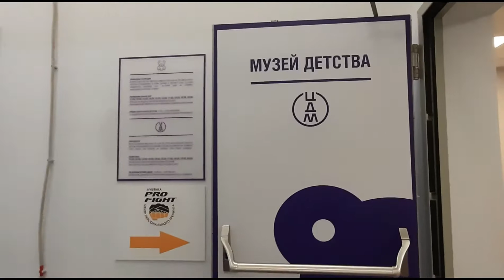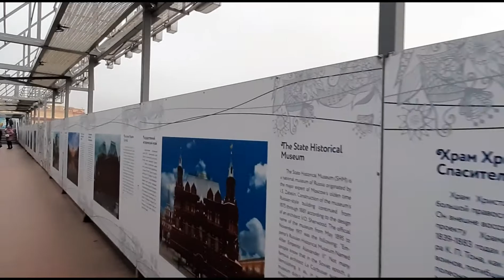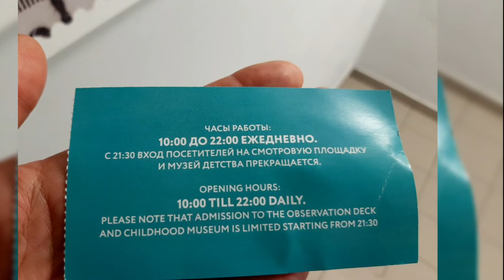Москва. ЦДМ. Смотровая площадка на крыше.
Открытая смотровая площадка расположилась на крыше Центрального Детского Магазина на Лубянке и, несмотря на свою новизну, уже стала одной из самых популярных смотровых площадок Москвы. В отличие от многих других видовых точек, предлагающих рассмотреть центр столицы со стороны, смотровая площадка ЦДМ позволяет увидеть его с несколько другого ракурса - изнутри.
Историческое здание Центрального универмага "Детский мир" на Лубянке, в котором после реконструкции открылся Центральный Детский Магазин, находится в самом центре Москвы - на Театральном проезде в месте его соединения с Лубянской площадью. Смотровая площадка расположена на крыше (фактически, на 8 этаже) здания и может похвастаться достаточно широкой панорамой исторического центра столицы, однако, из-за близлежащих крыш большинство из видимых достопримечательностей видны лишь "выше пояса". Впрочем, кому-то это может даже понравиться, ведь окрестные крыши - не из последних в этом городе.
Отличный вид открывается на Лубянскую площадь и обрамляющие её строения: комплекс зданий ФСБ России на Лубянской площади (включая здание органов госбезопасности на Лубянке и серое административное здание через дорогу), Политехнический музей, торговый центр "Наутилус" (один из ярчайших представителей "лужковского стиля" по мнению критиков) и другие.
Посетителям представляется возможность посмотреть вдоль Новой площади до момента, когда она переходит в Китайгородский проезд и Старую площадь. На фоне широкой улицы, наполненной людьми и автомобилями, высится жилой дом на Котельнической набережной - одна из семи сталинских высоток Москвы. Несмотря на то, что прочих сталинских высоток со смотровой практически не видно (лишь МГУ вдали и здание МИДгде-то между крыш), вид на высотку на Котельнической набережной восхищает - это один из лучших видов на здание в городе. Также можно увидеть крыши и башню ансамбля зданий Северного страхового общества на Ильинке.
Неплохой вид открывается и в сторону Кремля и Красной площади. Увидеть московскую крепость и её окружение во весь рост не представляется возможным, поскольку их нижнюю часть заслоняют крыши, но вид  кремлёвских башен (включая Спасскую) и колоколен кремлёвских соборов, возвышающихся над крышами прочих строений, впечатляет.
Также смотровая площадка на крыше Центрального Детского Магазина позволяет увидеть гостиницы "Метрополь" и "Москва", высотку отеля "Свиссотель Красные Холмы", множество церквей и колоколен и бесконечные жилые кварталы до самого горизонта.
К услугам посетителей - пара смотровых биноклей, впрочем, практически недоступных из-за высокой посещаемости. Смотровая площадка доступна ежедневно, с 10.00 до 22.00.Лучшее время для посещения - вторая половина дня.
Вход 50 руб